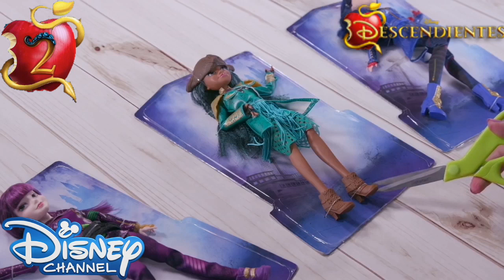Descendientes 2 (Descendants 2) l Unboxing Mal, Evie & Uma